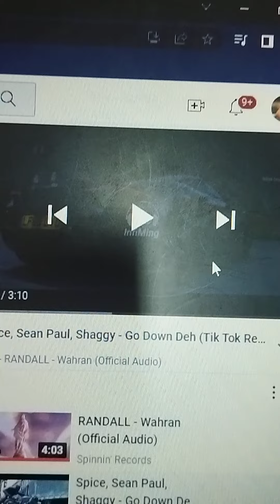spice,Sean Paul, shaggy- go down deh (tik tok ) copy by infiming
thanks